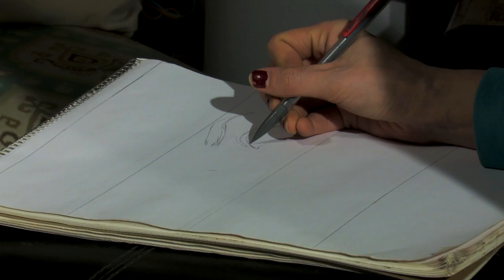TamaraWendyyy: The Beginnings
A short introduction into how I got into art and charcoal drawings, and a bit of a preview of one of my next projects!
Please don't judge my awkwardness :)

This is a project for Mohawk College, and therefore will not be monetized in any way, shape, or form.
Filmed, directed, scripted, edited, and produced by M. Zarak Khan and Denis Ipate